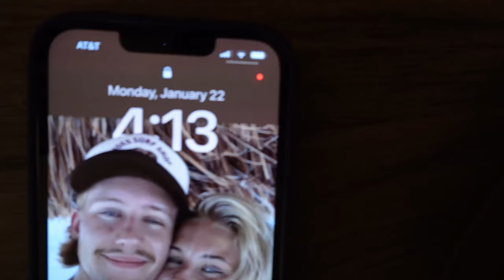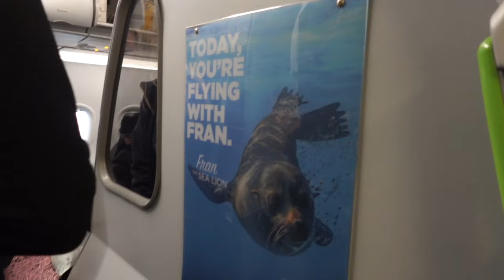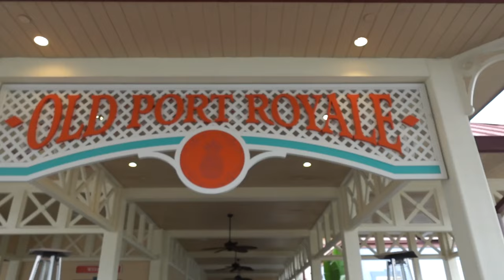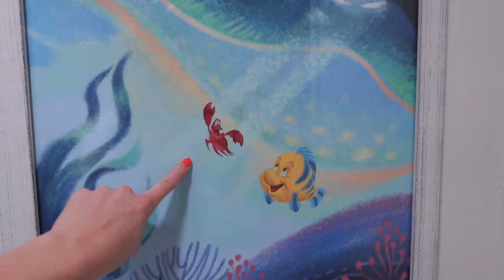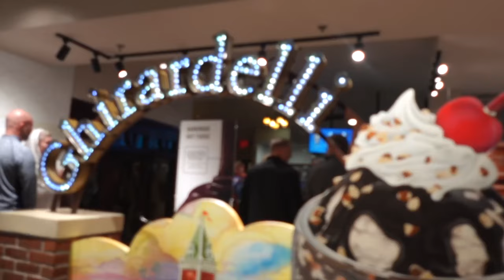DISNEY WORLD TRAVEL DAY ✈️ Orlando Airport, Caribbean Beach Resort, Disney Springs & The Boathouse!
Travel day vlog to Walt Disney World! Flying to Orlando International Airport, taking the Mears Connect, checking into Caribbean Beach Resort, shopping at Disney Springs, & getting dinner at The Boathouse 🛥️ 🌴

Links:
Pack with me video: